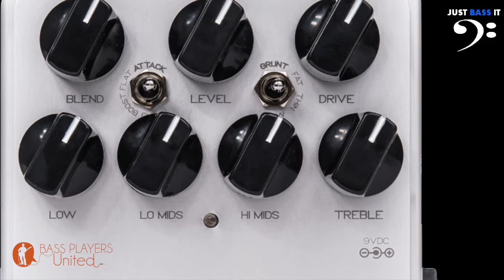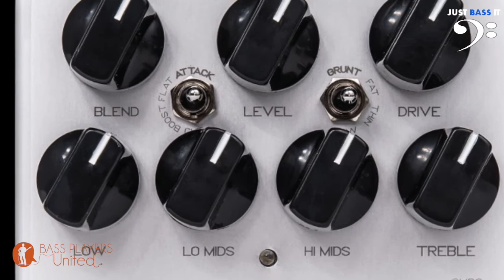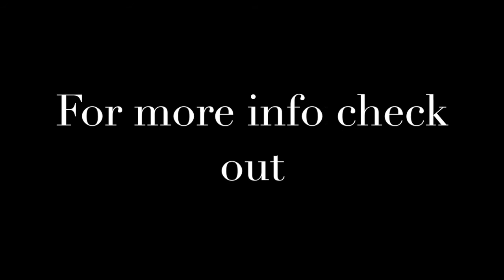DarkGlass Electronics Vintage Deluxe Demo - Just Bass It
Had a great time demoing the DarkGlass Electronics Vintage Deluxe!! They recently updated this pedal for 2016 by adding even more tone control with the Grunt and Attack switches for tonal goodness!! The signal chain is as follows: MTD 535 with Elixir strings, set flat - Tsunami Cable - DarkGlass Vintage Deluxe - Tsunami Cable - Phil Jones Bass Cub set flat - Direct into Logic.

Make sure you check out for more information on this and other DarkGlass products!!